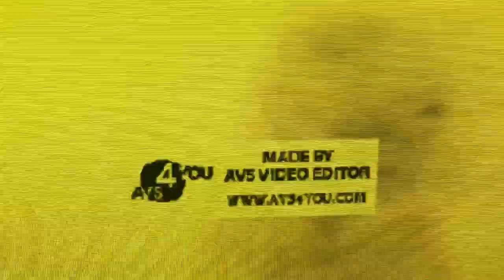Finding Nemo Angler Fish in Lost Effect in G Major 2